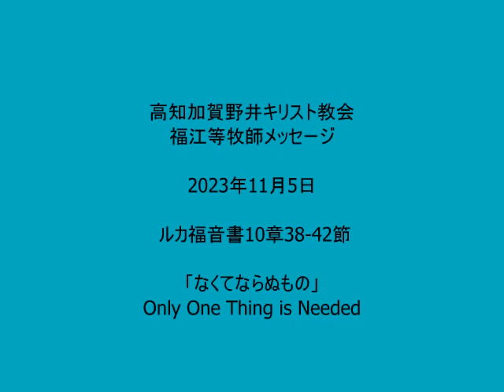高知加賀野井キリスト教会20231105福江等牧師メッセージ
2023年11月5日
 ルカ福音書10章38-42節
「なくてならぬもの」
Only One Thing is Needed